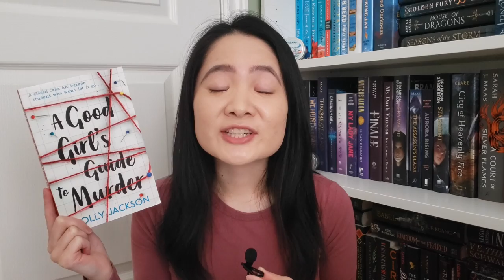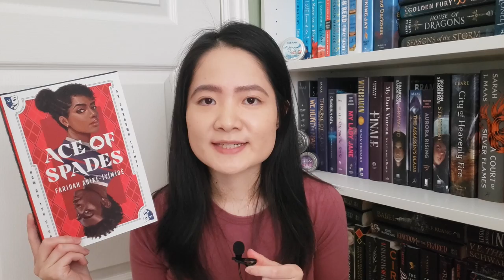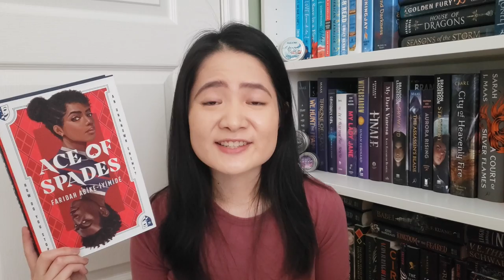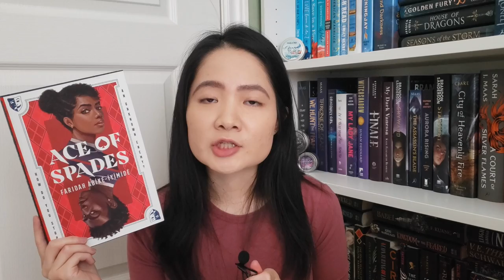Best Books to Get into the Halloween Spirit! 👻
The best thrillers and murder mysteries to get into the Halloween spirit, enjoy!

SOCIALS:
Books Mentioned:
The Sun Down Motel by Simone St James
A Good Girl’s Guide to Murder series by Holly Jackson
Take Your Breath Away by Linwood Barclay
All These Bodies by Kendare Blake
Ace of Spades by Faridah Àbíké-Íyímídé